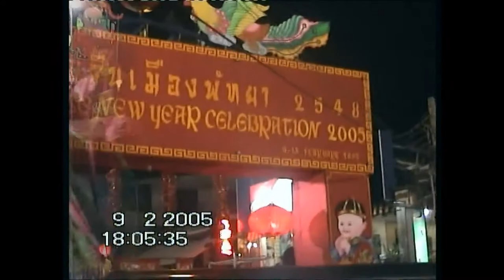Таиланд. Новый Китайский год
Празднование Китайского 2548 Нового года в Таиланде (Паттайя) на Волкин стрит (Walking Street). Вопреки нашим представлением все очень мирно и чинно. Дети радуют национальными танцами.  Вдоль улиц, по которым проходит шествие с фигурой дракона во главе, выстраиваются многочисленные толпы народа, бьющие в барабаны и гонги.